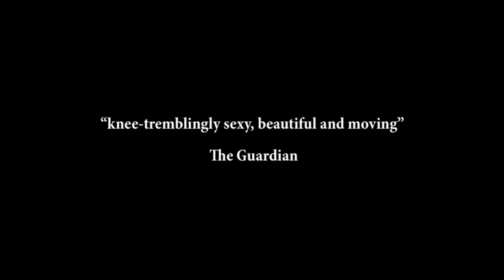Circa Trailer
Brisbane-based Circa are hailed worldwide as one of the most dynamic forces in new circus. Over 80 intense minutes, the performers move from highly connected acrobatic and tumbling sequences, through fast-paced intricate scenes, finishing with the hauntingly beautiful closing scenes of by the light of stars that are no longer. Circa's signature style - combining physical beauty, extraordinary circus skills and an immersive use of sound, light and projection - is a thoroughly new kind of circus which is at once poetic, sensual and immense.